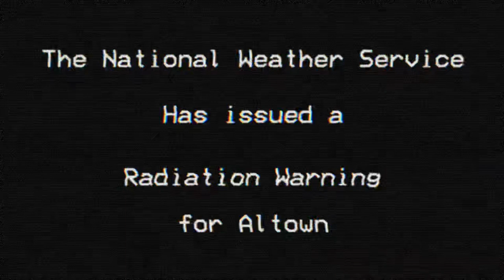2nd trailer (BROADCAST_INTRUSION_DETECTED.)